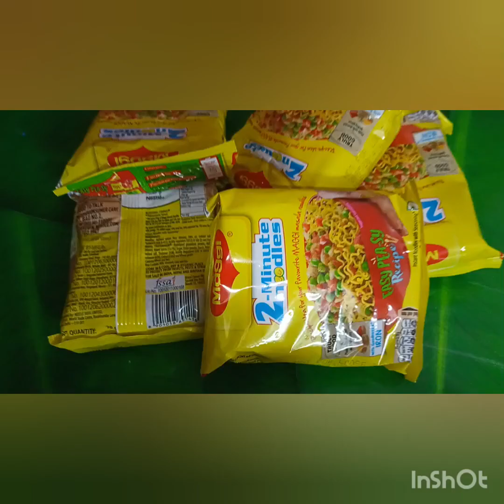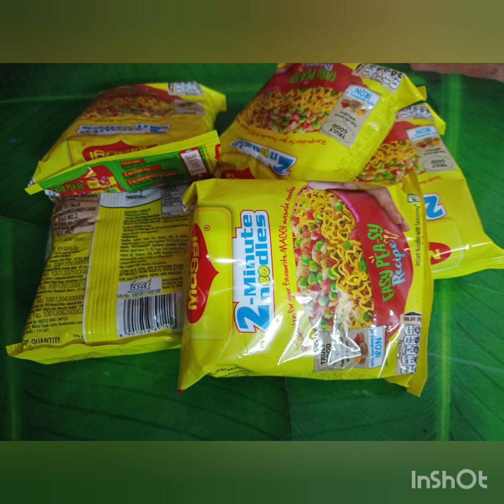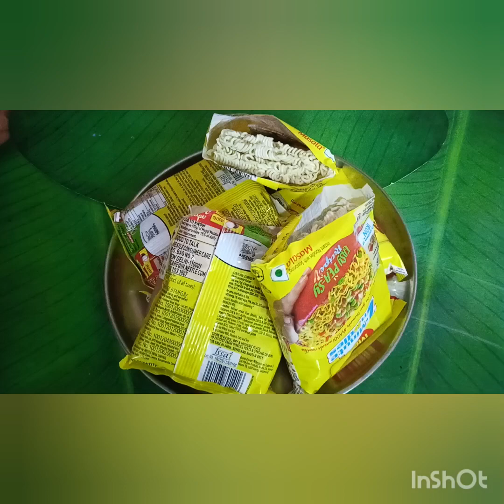Chatpati Vegetable Maggi With Boil Maggi Recipe By Savita Agarwal